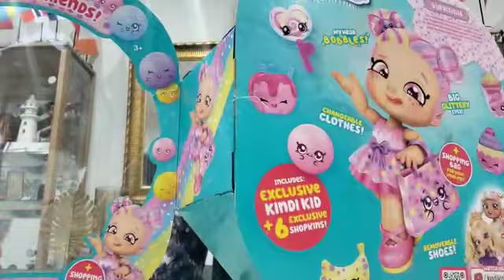funtime kidsvideo kindikids